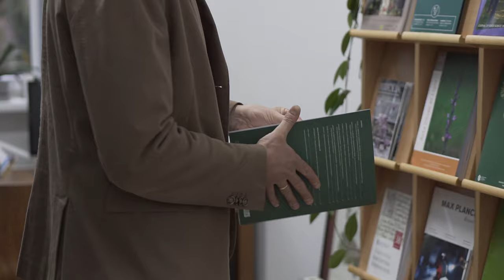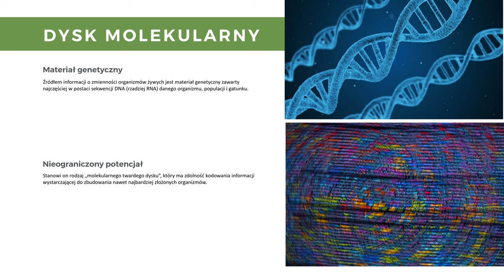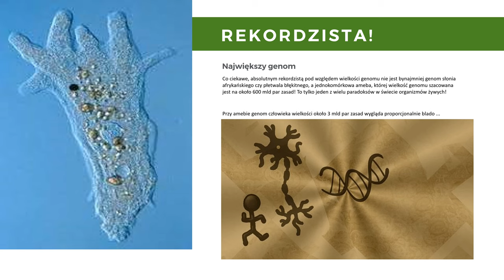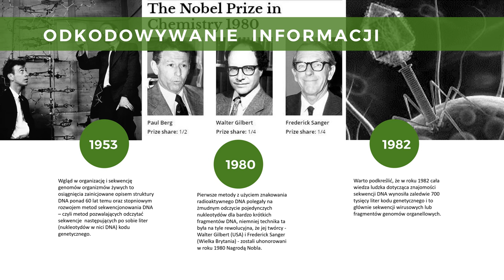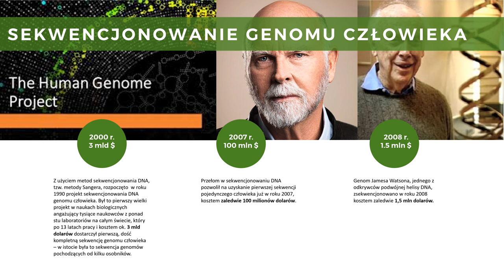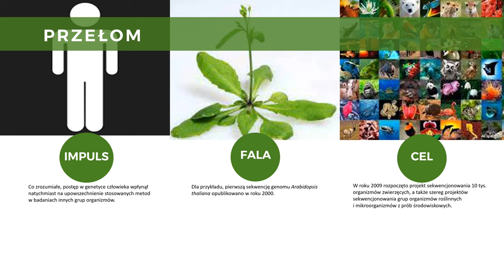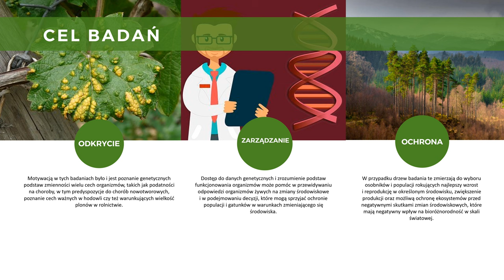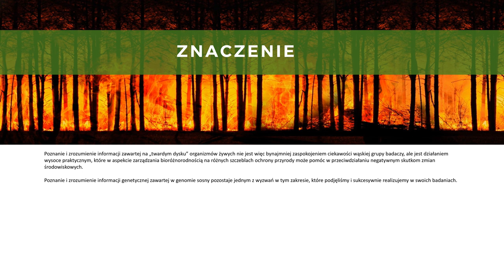Klimat na bioróżnorodność – prof. Witold Wachowiak